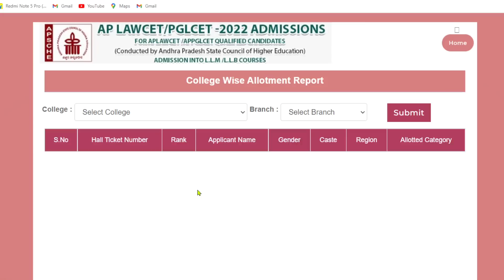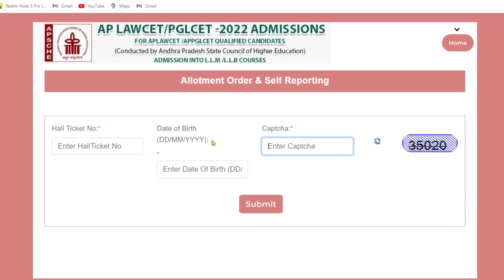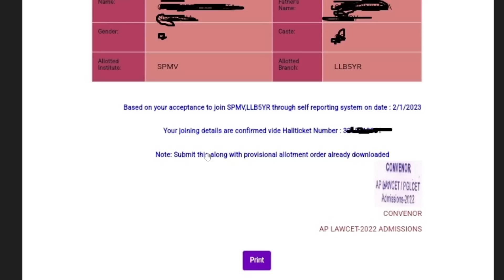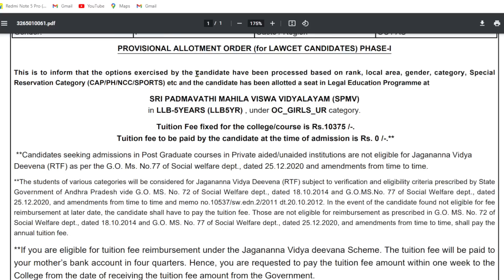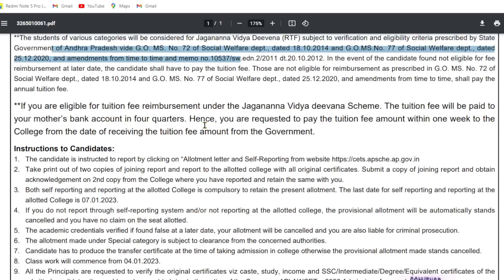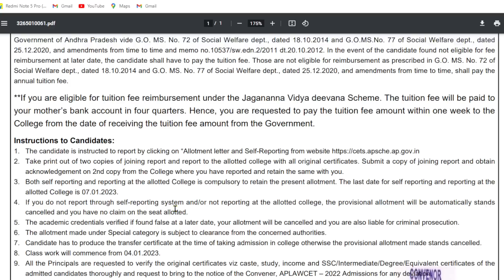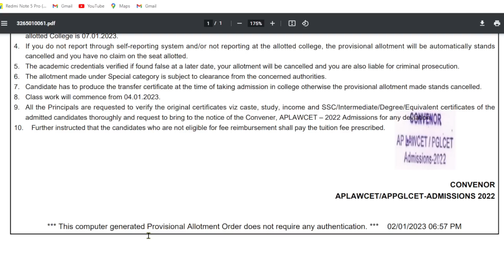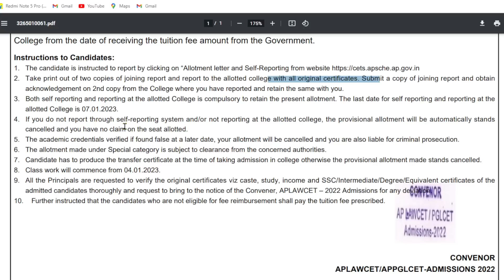Ap Lawcet 2022//Allotted Colleges results Out.